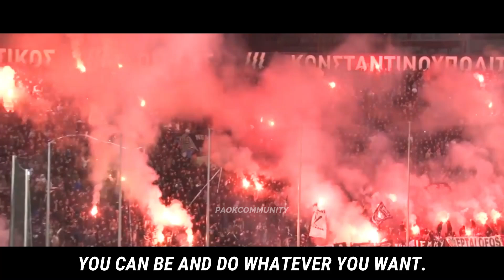PAOK vs KRASNODAR - PROMO VIDEO - 30/9/20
CREATED by paoktransfers.gr